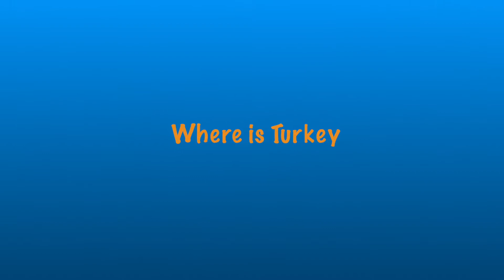Happy Thanksgiving Vlog | Turkey Songs | Sista's Vlog